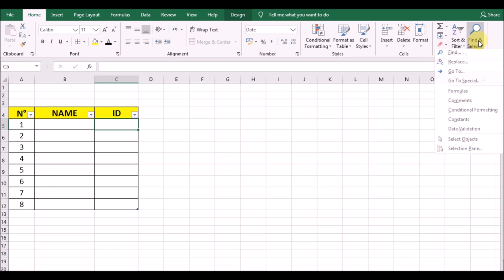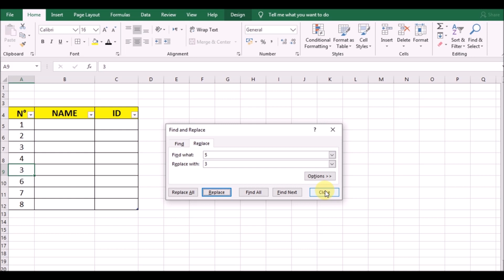Excel part 6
create an excel array
excel course
excel 2016
create form
how to create an excel table 2016